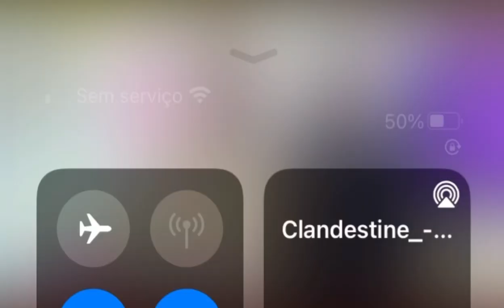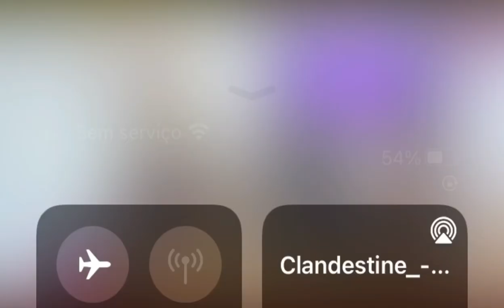HERMÍNIO TRAZ SUA NOVA PARCERIA NO SHOW DE FRED JOSSIAS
Fred,banded,